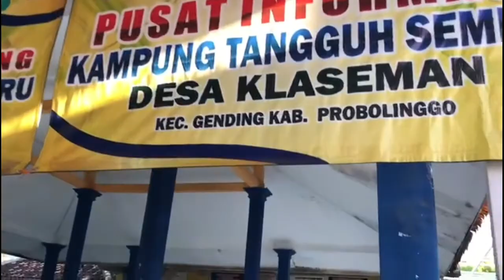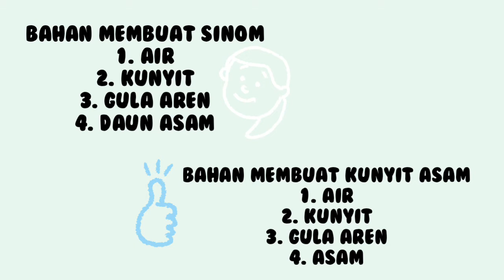Rela Ciptaning Alifiah#KK#Budidaya Toga#Desa Klaseman#KKPLP FKIP UNEJ 2020 Rela Ciptaning